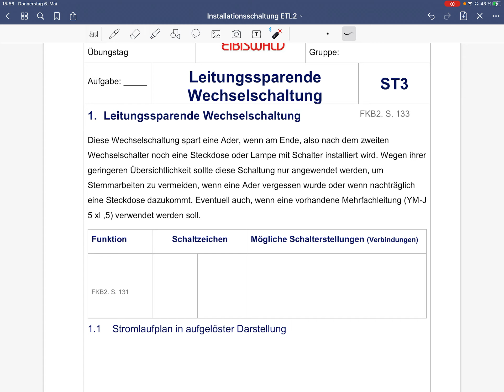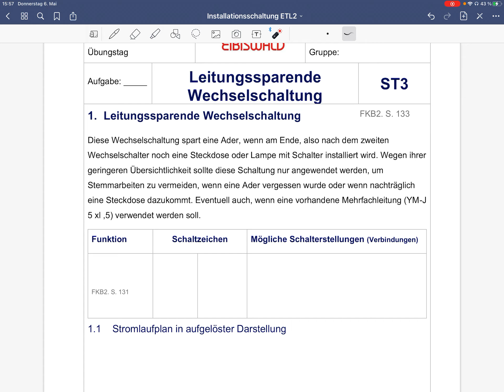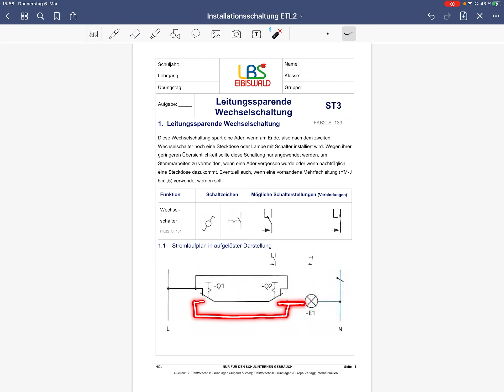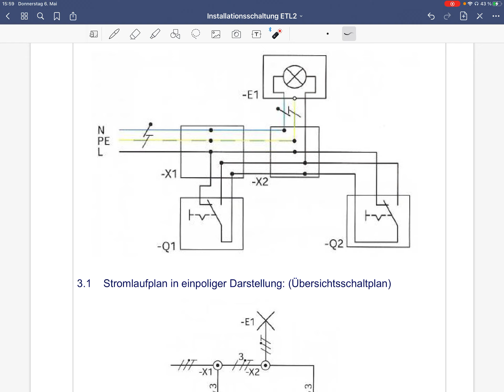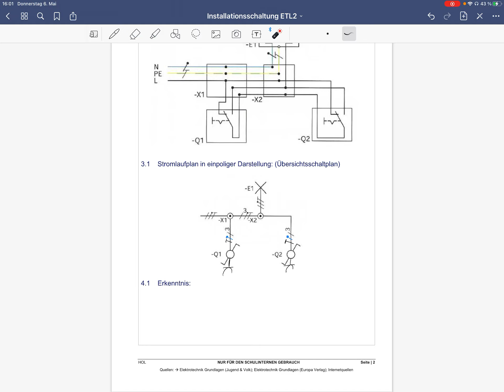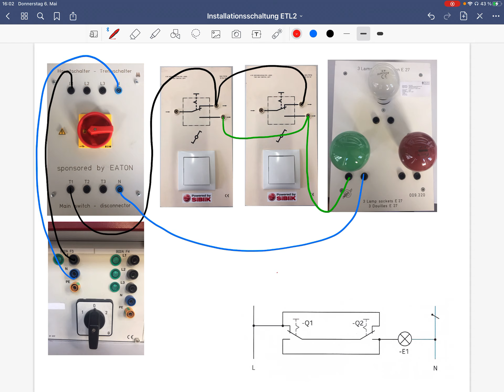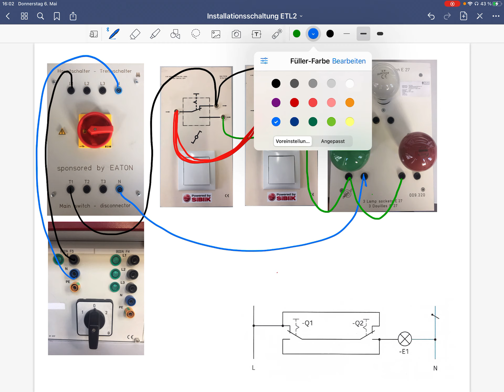Installationsschaltung Leitungssparende Wechselschaltung